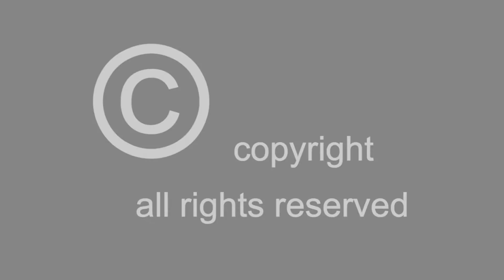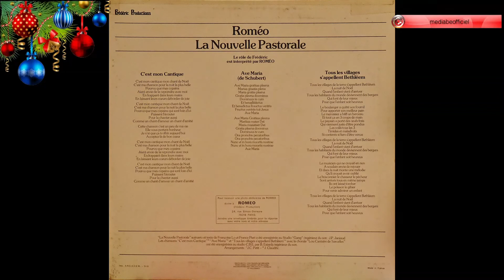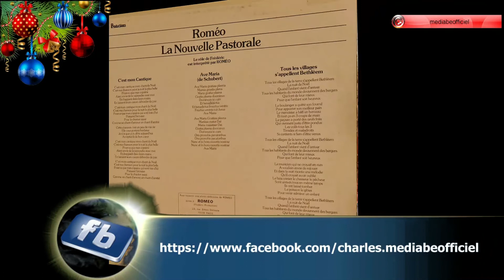Roméo - C'est mon Cantique (1975)